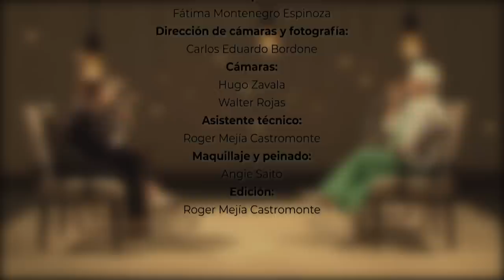Vida y Milagros con Milagros Leiva - Entrevista a Natalia Salas